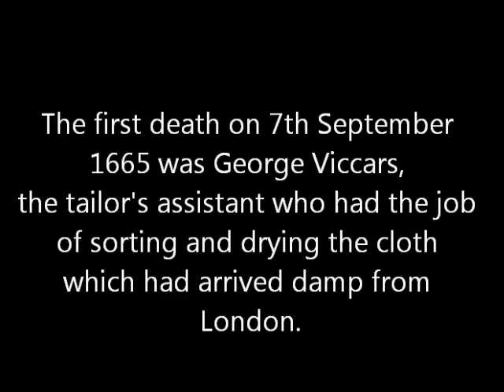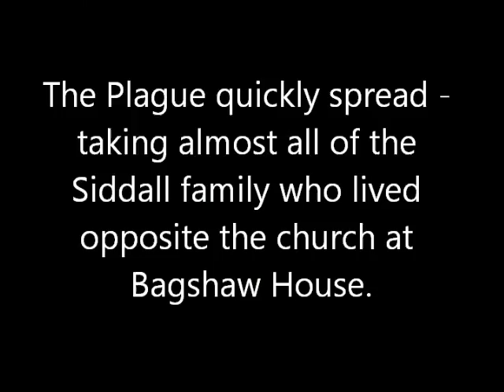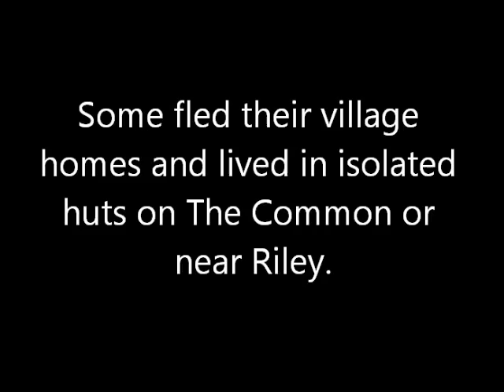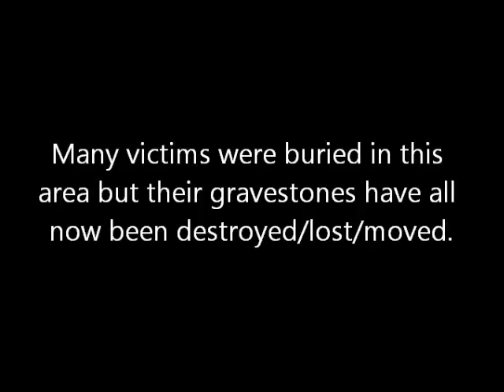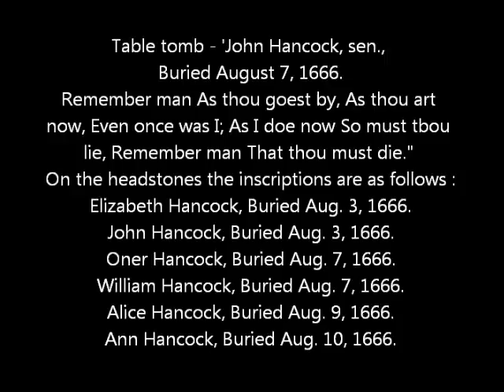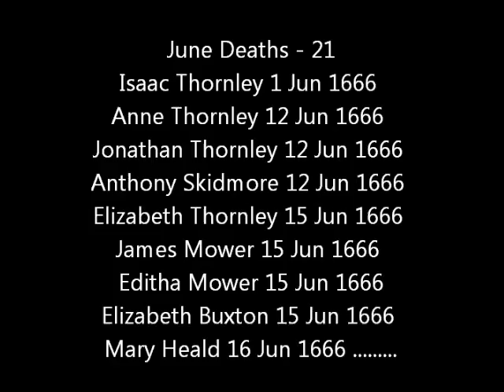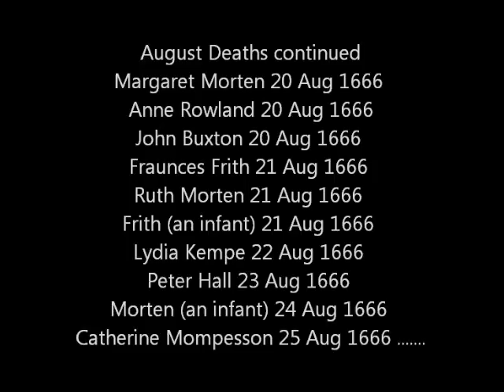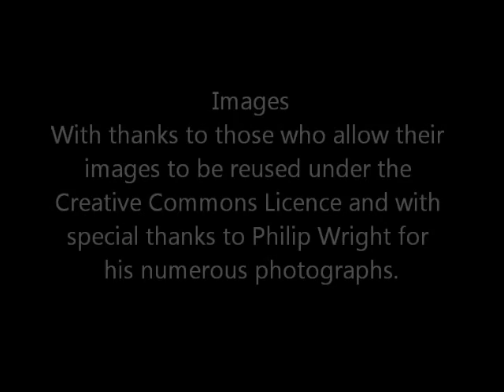Eyam Plague Story Slideshow and History, Derbyshire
A picture slideshow detailing Eyam's historic Plague in 1665/6 including full list of 260 plague victims, houses, Plague Plaques, St Lawrence Church, Mompesson Well and Grave, William Mompesson, Thomas Stanley, Isolation, Cucklet Church, Boundary Stone, Lydgate and Riley Graves.
The list of Plague Victims is from the Eyam Museum list and varies a little from the list given by William Wood in his 1842 Antiquities book. I am assuming that the modern list is the more researched one but both lists are available online if anyone wanted to follow it up.